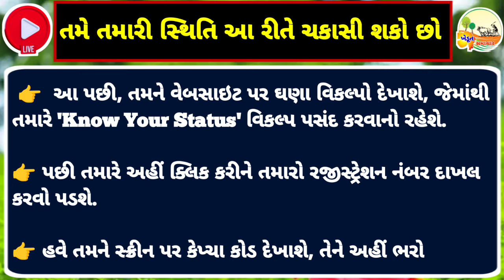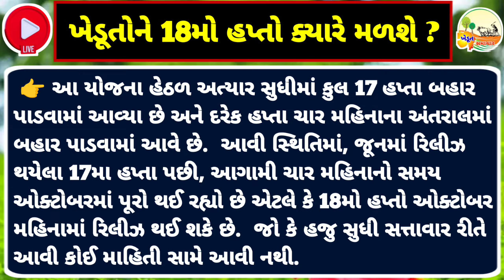રૂ.2000 નો 18મો હપ્તો આવતા મહિને | Pm kisan 18th installment date l Beneficiary List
પી એમ કિસાન 18મા હપ્તાની તારીખ / પી એમ કિસાન 2000નો 18મો હપ્તો

૧૮મો હપ્તો / Pm Kisan / ifr 6000 / ikhedut / e shram card / awaassoft / Pm Kisan status check

🙏 નમસ્કાર મિત્રો આ વિડિયોમા આપને પી એમ કિસાન યોજના અંતર્ગત 2000નો 18મો હપ્તો ક્યારે મળશે તેના વિશે સંપૂર્ણ વિગતવાર માહિતી આપવામાં આવી છે આવી અન્ય પી એમ કિસાન યોજનાની માહિતી માટે મારી યુટ્યુબ ચેનલ

👉 ખેડૂત સમાચાર ચેનલને સબ્સ્ક્રાઇબ કરો આપનો આભાર 🙏

પી એમ કિસાન 18મા હપ્તાની તારીખ
પી એમ કિસાન 18મો હપ્તો
પી એમ કિસાન 2000નો 18મો હપ્તો
પી એમ કિસાન 2000નો હપ્તો
પી એમ કિસાન હપ્તો
પી એમ કિસાન સન્માન નિધી
પી એમ કિસાન યોજના હપ્તો
પી એમ કિસાન 2024 18મો હપ્તો
પી એમ કિસાન 18મો હપ્તો ક્યારે મળશે
પી એમ કિસાન 18મો હપ્તો ક્યારે આવશે
પી એમ કિસાન 2000નો 18મો હપ્તો ક્યારે મળશે
પી એમ કિસાન 2000નો 18મો હપ્તો ક્યારે આવશે
પી એમ કિસાન યોજના 18મો હપ્તો
પી એમ કિસાન 2000ના 18મા હપ્તાની તારીખ
પી એમ કિસાન યોજના 18મો હપ્તો 2024
પી એમ કિસાન 2000 હપ્તાની તારીખ
પી એમ કિસાન હપ્તાની તારીખ
પી એમ કિસાન યોજના 18મા હપ્તાની તારીખ જાહેર
પી એમ કિસાન 2000ના હપ્તાની તારીખ જાહેર

pm Kisan 18ma haptani tarikha
pm Kisan 18mo hapto
pm Kisan 2000no 18mo hapto
pm Kisan 2000no hapto
pm Kisan hapto
pm Kisan yojana
pm Kisan
pm Kisan sanmananidhi yojana
pm Kisan yojana hapto
pm kisan yojana installment date
pm kisan 18th installment date release
pm kisan sanman nidhi installment
pm kisan 18th installment
pm kisan 18th installment benifits
pm kisan 2000 rupees
pm kisan 2000 rupees 18th installment
pm kisan 2024-25